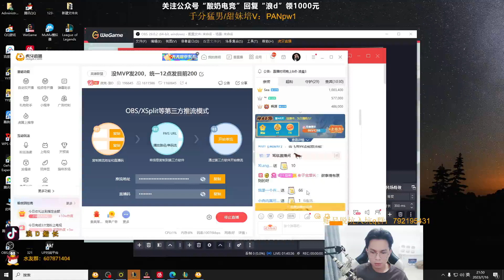🔴 LangD Gangplank vs Mordekaiser - LangD Rank 1 Gangplank Guide